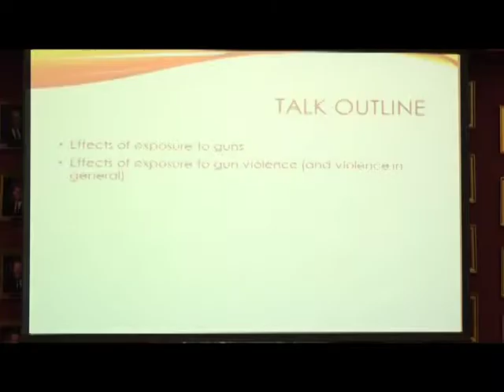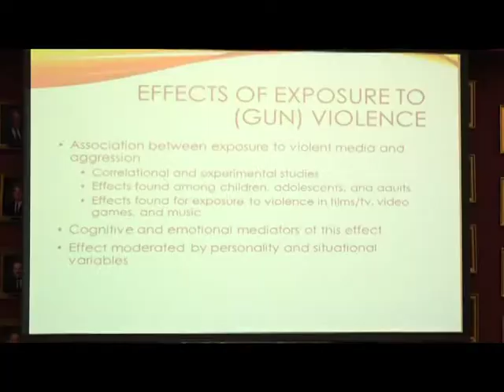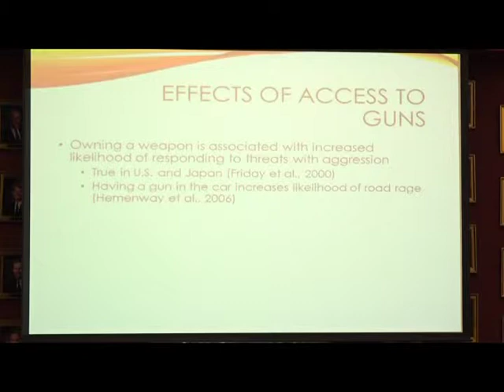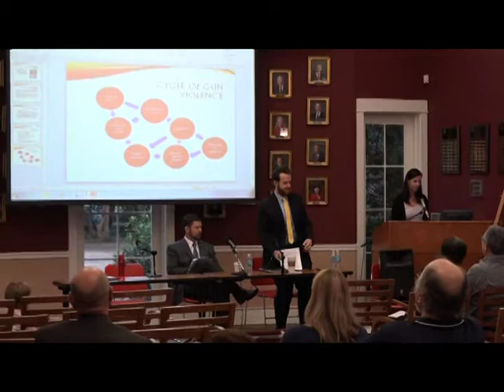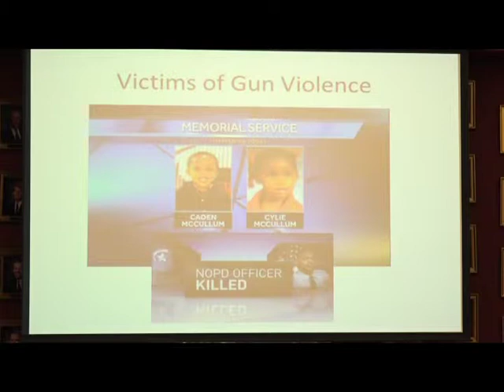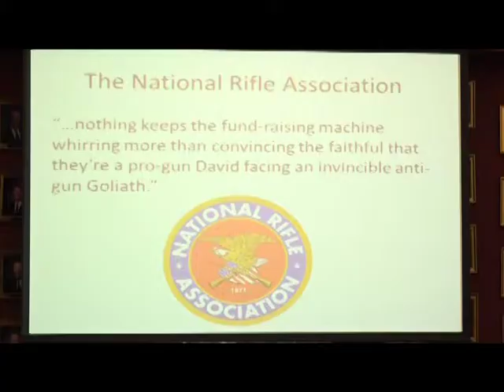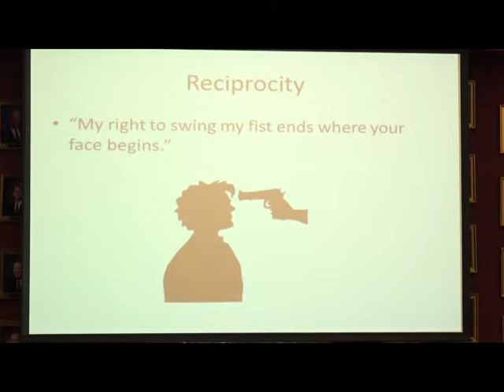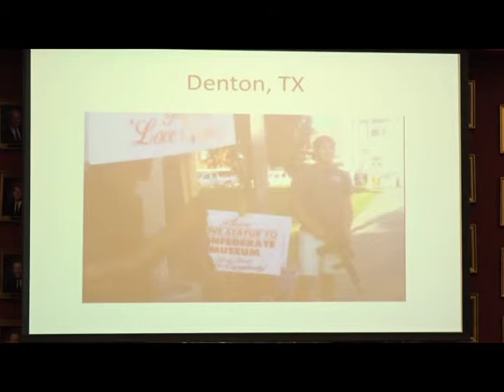Gun Violence Symposium 2